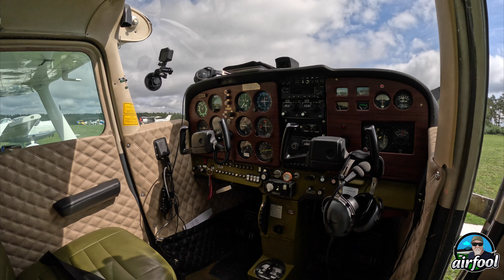FLY IN DES LVB | BURG FEUERSTEIN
Der Bayrische Luftsportverband hat mich zum Fly In auf dem Flugplatz (EDQE) Burg Feuerstein eingeladen.  Da lasse ich mich nicht zwei mal bitten.  Schön war es.  Johan und Fritz von waren auch da.